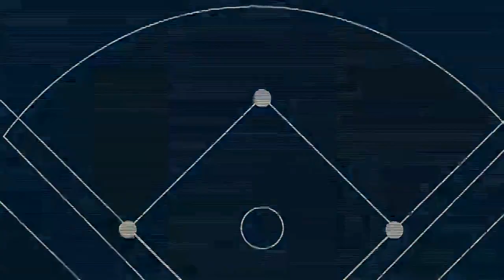RESUMEN SULTANES DE MONTERREY VS. TIGRES DE QUINTANA ROO 10/JUNIO/2022